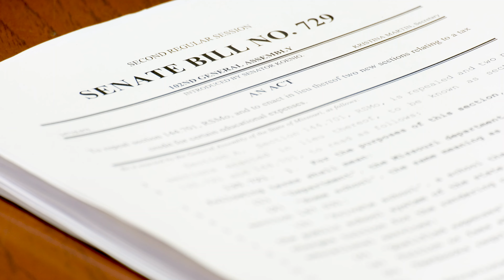Missouri Senators Discuss Education Legislation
JEFFERSON CITY - Wednesday, Jan. 10, the Missouri Senate Education and Workforce Development Committee debated legislation that would make MOScholars a statewide program.